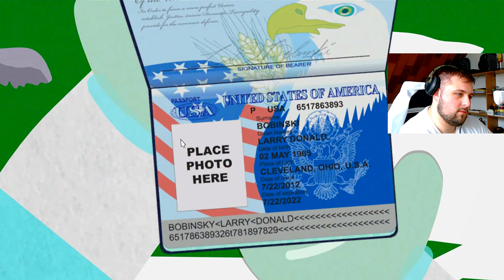[ CZ ] 🎥 South Park: The Stick of Truth | Part.9 | NACISTICKÉ POTRATY.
Zdravím lidi
dnes jsem si pro vás připravil další díl z mojí oblíbené hry South Park: The Stick of Truth, která je jedna nejlepších south park her, co jsem hrál, dnes budeme zjišťovat pro holky, nějaké ty informace na potratové klinice, mimo to si dáme pořádný souboj se zombíky. Pokud chceš můžeš finančně podpořit mojí tvorbu skrze PODPORU. Budu rád i když se připojíte na FB page a na závěr chci poděkovat klukům za fajn hru.

Hudba:               Outro: Pico - Perfect Murder